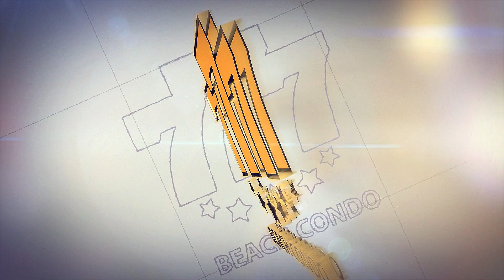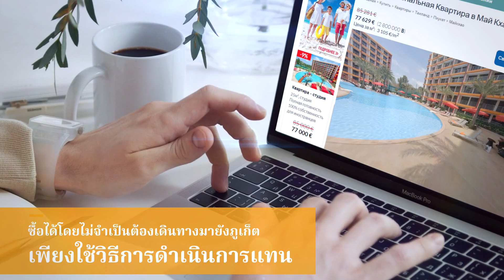ขายคอนโด 777 บีช คอนโด ภูเก็ต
คอนโด ห้องสตูดิโอใหม่ ขนาด 20 ตร.ม. 25 ตร.ม. 30 ตร.ม. และ 1 ห้องนอน ขนาด 36 ตร.ม.และ 60 ตร.ม.
คอมเพล็กซ์ประกอบด้วยสระว่ายน้ำ ฟิตเนส และร้านกาแฟ ไม่ไกลจากหาดสามารถเดินไปหาดไม้ขาวได้